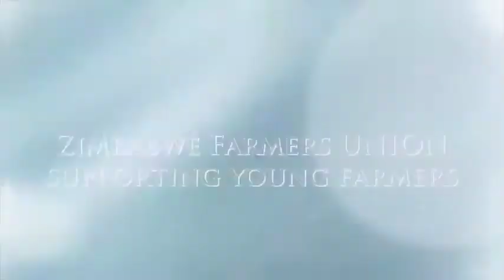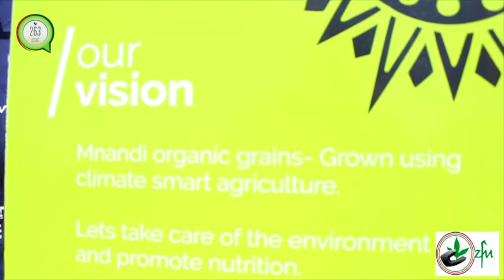ZFU supports young farmers